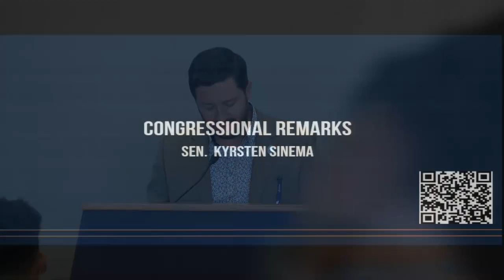Future Space 2023 Sen. Kyrsten Sinema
Future Space 2023 Sen. Kyrsten Sinema, Chair, Subcommittee on Space and Science